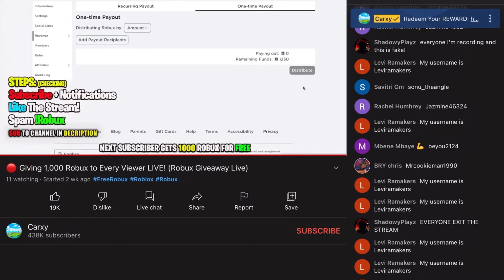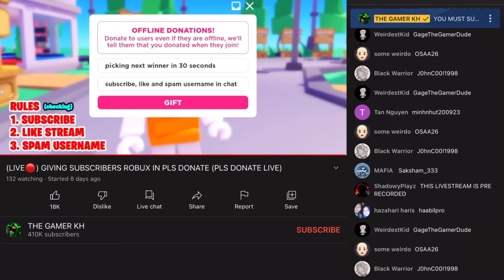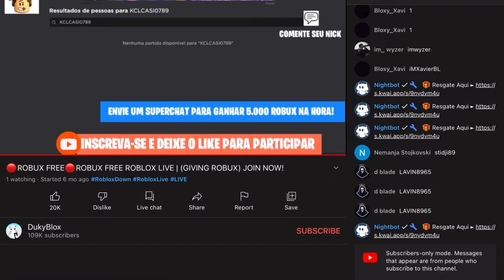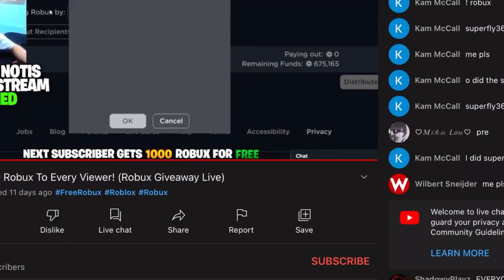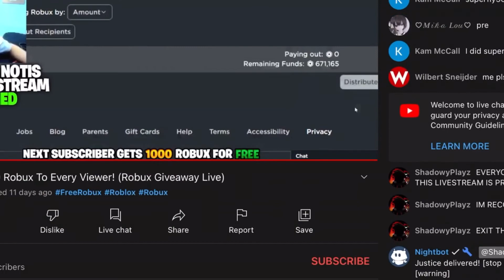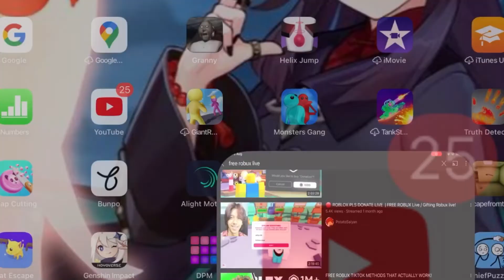EXPOSING FREE ROBUX SCAMS (I AM BACK)